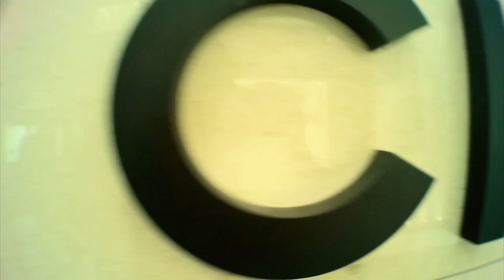June Cancun -Swap Music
June Cancun -Swap Music Directed By Hollywould Alexander of Prepkool off the MIXTAPE HARLEM IS A DUTCH WORD Follow me @JUNECANCUN ON Instagram/Twitter/FaceBook